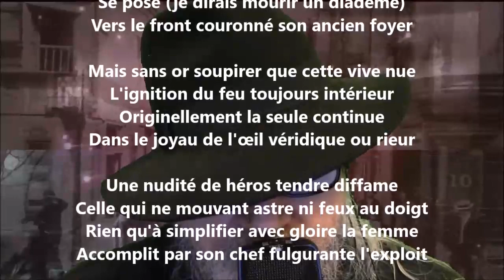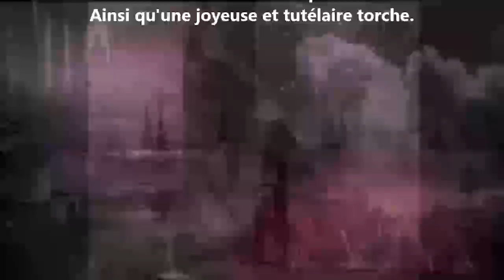La chevelure vol d'une flamme à l'extrême - Stéphane Mallarmé lu par Yvon Jean